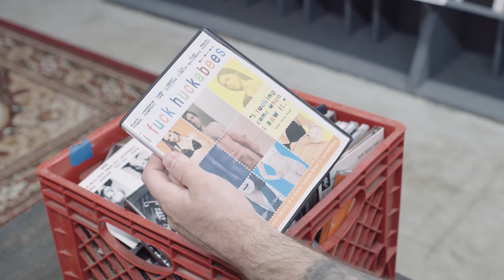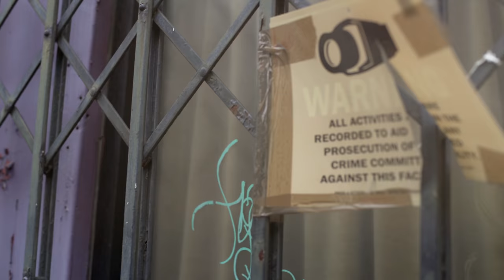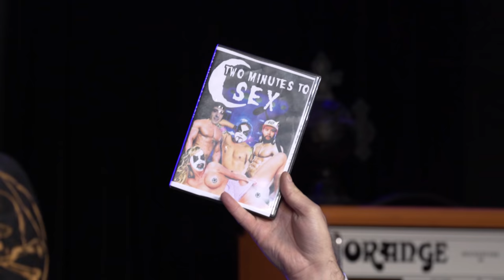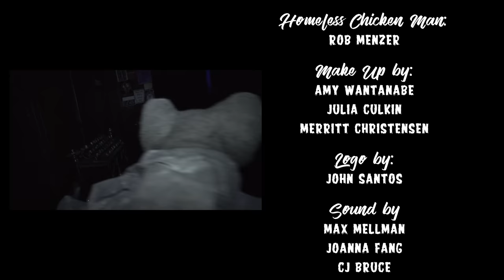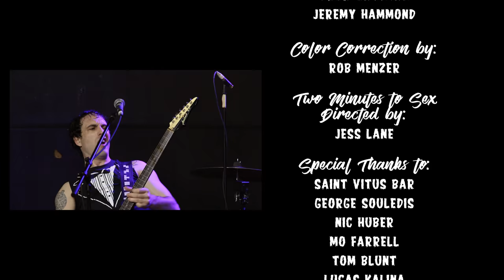Two Minutes to Late Night: Gina Gleason S01 E03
Razor Scooters for breakfast! It's Two Minutes to Late Night: the world's only heavy metal-themed talk sho. Our guests tonight are guitar shred wizard Gina Gleason from Baroness (and Santana, Brendan Small's Galaktikon, Misstallica, and more!), plus metalcore nice boys, Of Mice and Men, and Nadia White and Madison Young (who are very nice people who you shouldn't Google at work)

Huge shoutout to our brand new actual very real sponsor BLACK PHOENIX ALCHEMY LAB: Purveyors of fine esoteric goods, perfumes, and potions.

If this is your first time watching our show, please check out the playlist The Beginning of Two Minutes to Late Night to watch our pilots, short sketches, and musical performances (especially if you're asking yourself "who the heck is Kevin the Sound Guy?").

Created by Jordan Olds and Drew Kaufman
Written by Jordan Olds, Drew Kaufman, Katie Rose Leon, Lucie Steiner, and Jeremy Hammond
Produced by Desiree Akyurek
Directed by Drew Kaufman